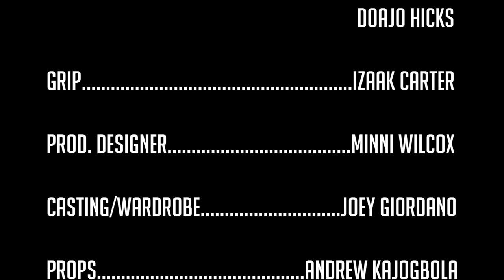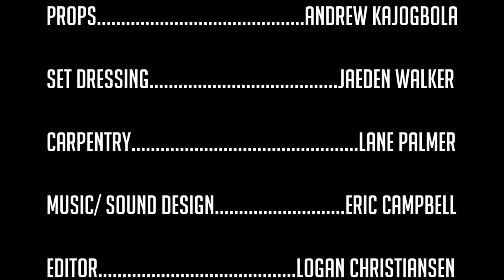Mojave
Film produced by students of Dixie State University, Pre-production class.